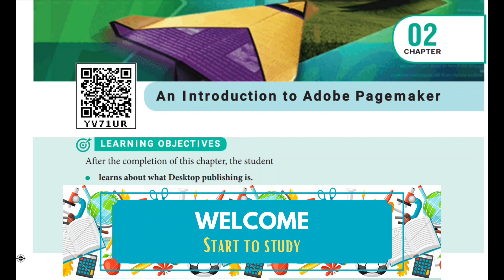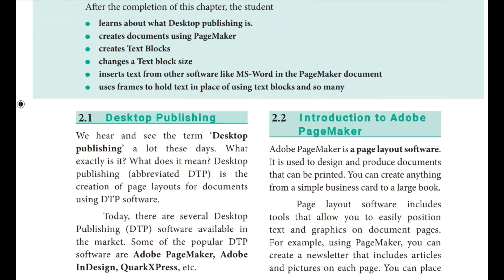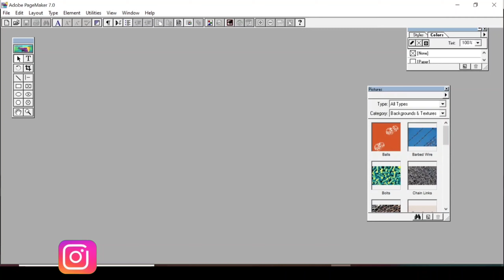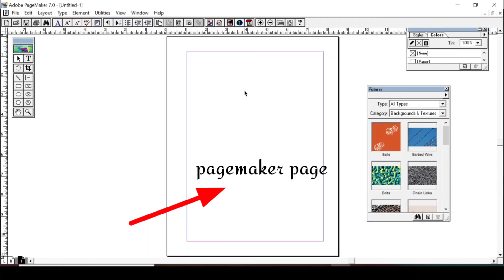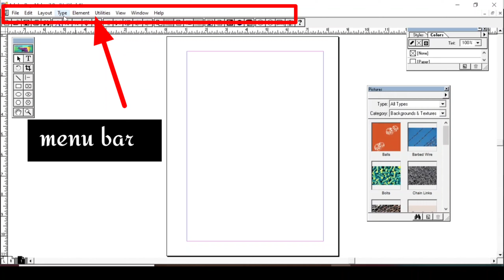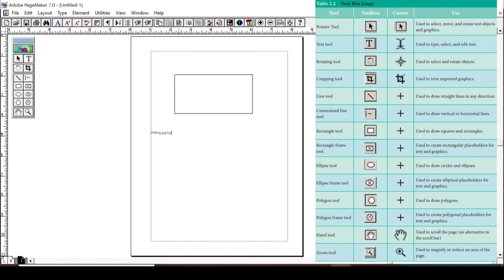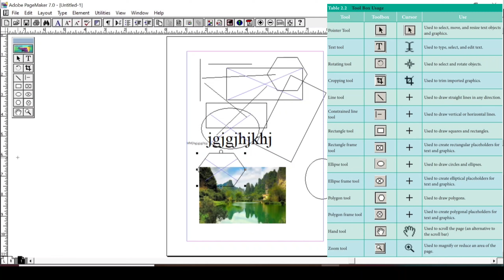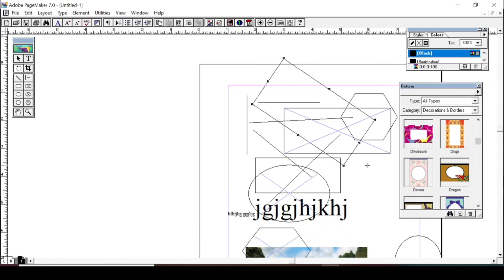12th Computer application new syllabus / 2021-2022 / An introduction to Adobe pagemaker / chapter 2